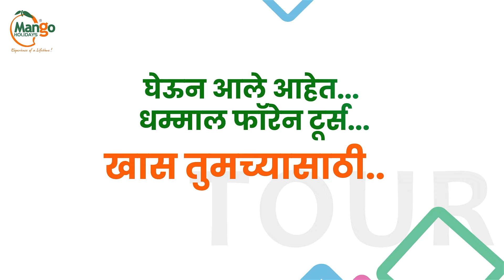DEVENDRA FADANVIS: राज्यात आमचंच सरकार येणार#DevaBhau@DF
TOP NEWS MARATHI | DEVENDRA FADANVIS: राज्यात आमचंच सरकार येणार#DevaBhau@DF